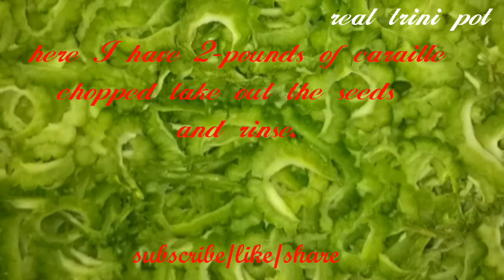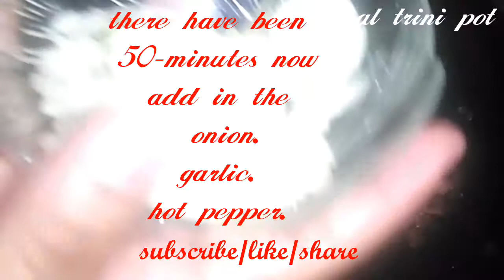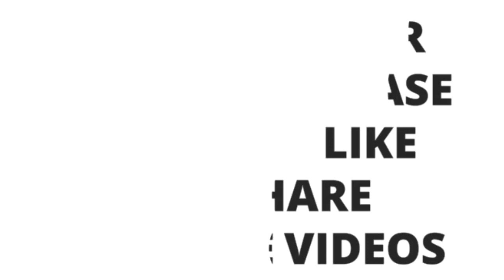Trini style fried caraille/bitter melon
ingredients
2-pounds caraille chopped take out the seeds and rinse
1/2-Onion chopped
1-hot pepper
2-cloves gained
1/2-tsp black pepper
1/2-tsp all purpose seasoning
1/2-tsp salt
4-Tbsp vegetable oil

Trini style